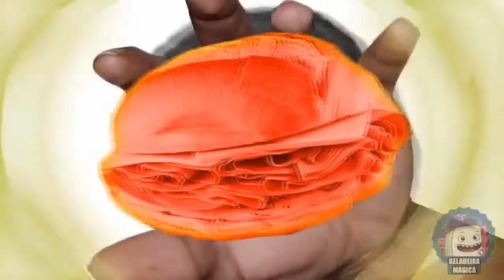DRAGON BALL SUPER OPENING 2 VERSIÓN CHAVO DEL 8 (parodia)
este video no es mio